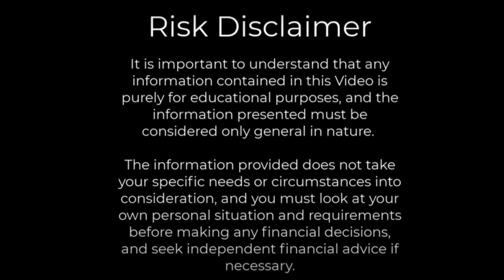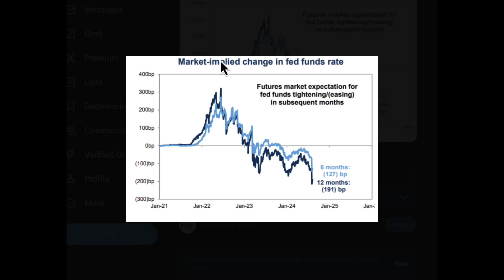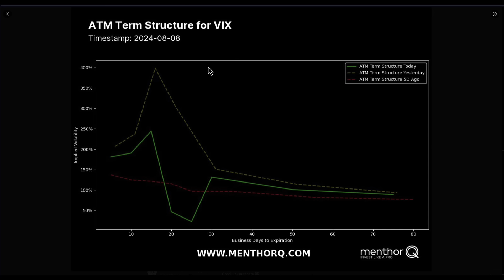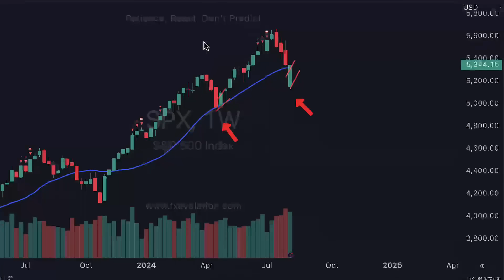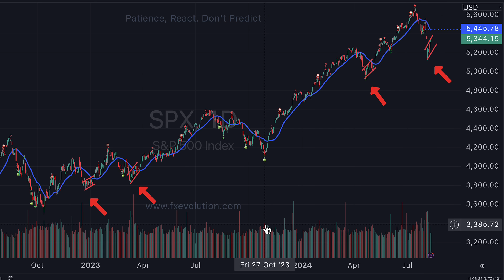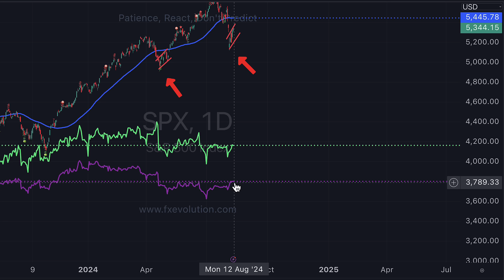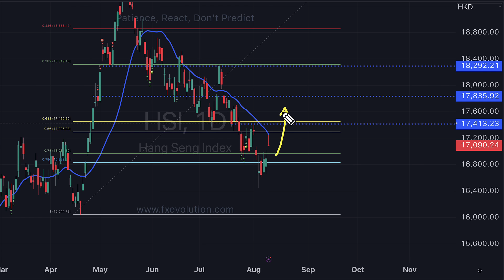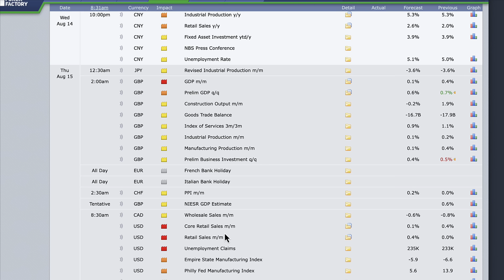This Retail Trap Is Setting Up Again For Stocks…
🔥 Want to outsmart the market? Get your FREE VIP Newsletter for exclusive insights and strategies! Grab Yours Now 🌟

💡 Stay Ahead of the Market: Follow @fxevolution on X for Live Updates

* Rest of the world ( Latam, APAC, Africa) Free Trading View subscriptions

10 no-brokerage US or ASX market trades in the first 180 days + 7% p.a. on uninvested cash with the first deposit of any amount, plus US$30 TSLA + US$30 NVDA shares with deposits up to AU$2000. T&Cs apply.

Tiger`10th Aniversary Lucky Draw: Open and fund a new Tiger account to win extra USD 50 NVDA shares!  (From June 13th - June 19th)

🎁 NZ Make the first deposit and claim an NZ$30 cash bonus, and get an extra NZ$50 cash bonus with a cumulative net deposit of min. NZ$2,000.  T&Cs apply.

🎁 US Open and fund a new TradeUP account to win up to $1800 worth of free stocks! T&Cs apply.

Open an account to claim a US$ 6 red packet, deposit to win lucky draws, and receive rewards up to US$3,600

Open an account claim up to HK$1,900 stock vouchers